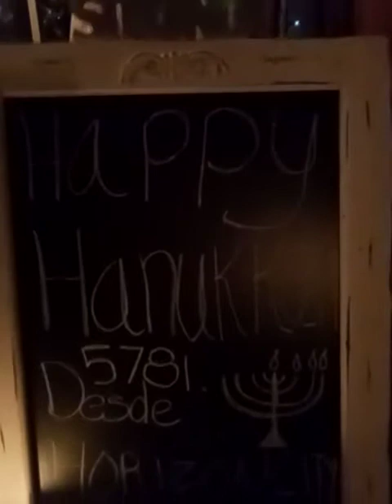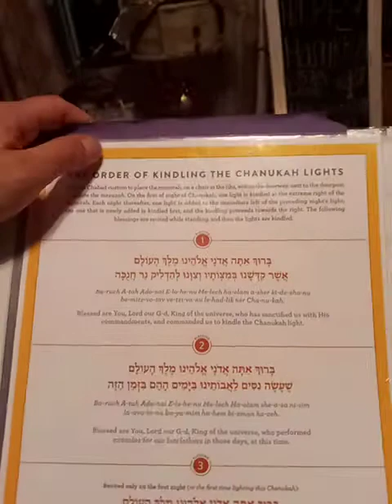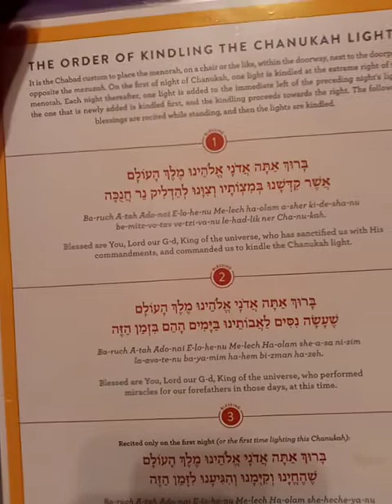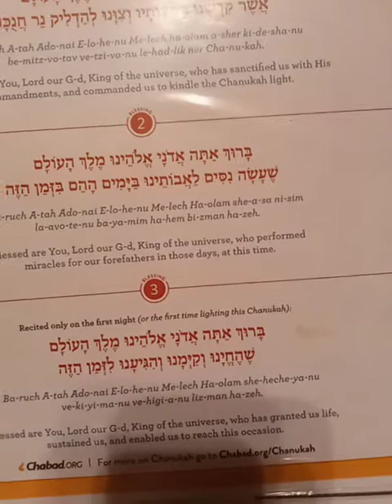12 de diciembre de 2020